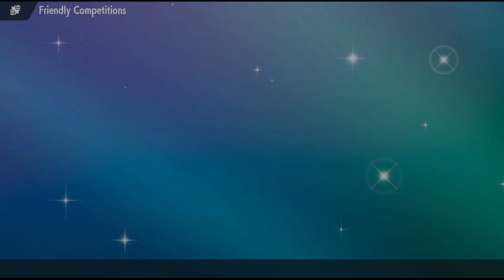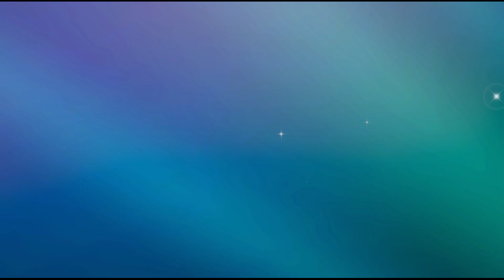Another Crazy Week 1! | WPF Season 15 Week 1 vs Will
Coaches this Season:

Arknk:  @arknk
cbmarcus: @sqoiche
crossbow: @xxcrossbowxx6661
DashingSceptile:  @DashingSceptile
FistToYourDoom:  @FistToYourDoom
Greyveee:  @GreyveeeDL
ItzDannyMac: @Zenkai_Boostd
Lars:   @larando02
Muntedmuffin:  @Mmuffinz1
Razorclawww: @razorrclawww8211
Sableye21:  @Sable9
ShadowStitch:  @ShadowStitchBattles
Spider: @spider8996
Volume:  @Volumish
Will:  @ind0mitablewill
WreckItMike:  @wreckitmike5213

Thumbnail by made by ItzDannyMac: @Zenkai_Boostd